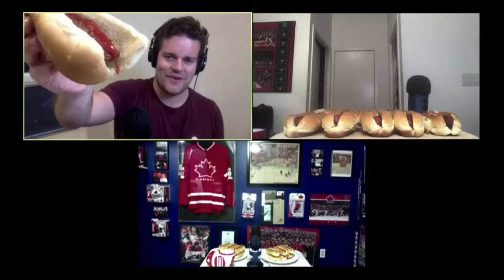Steve Dangle Podcast Hot Dog Eating Competition